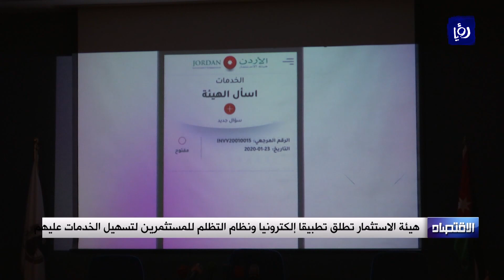هيئة الاستثمار تطلق تطبيقا إلكترونيا ونظام التظلم للمستثمرين لتسهيل الخدمات عليهم (26/1/2020)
اعلن رئيسُ هيئة الاستثمار الدكتور خالد الوزني إطلاقَ التطبيق الإلكتروني للهيئةِ الذي يتيحُ فرصةً للرياديين لوضعِ أفكارهم على خارطةِ الاستثمار في الأردن، والتواصلِ مع المستثمر، مشيرا الى أن الهيئة ستطلقُ قبل الثلاثين من حزيران المقبل خدماتٍ إلكترونيةً للتسهيلِ على المستثمر التواصل مع الجهات الحكومية.